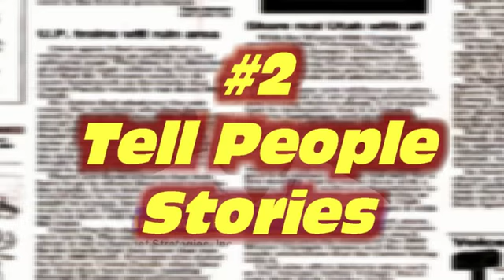Promote Yourself Online Using Video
Two things most individuals, businesses and non-profits fail to do to promote themselves: 1. Fill out all your profiles for every site you participate online, including your email and social media; 2. Tell your story.

ProVergent Strategies works with small business as few as 2-3 people with small budgets (less than $3,000) and we still produce video to promote them